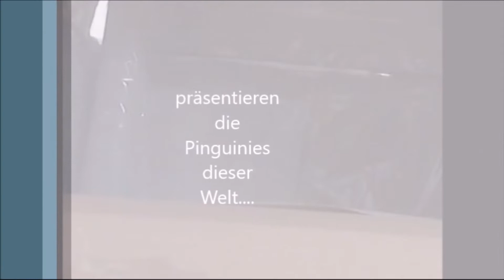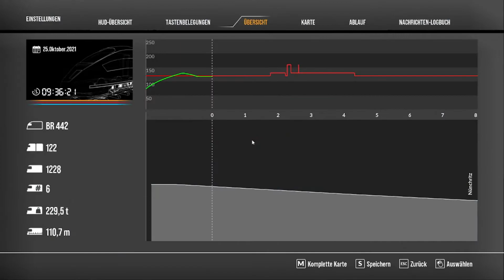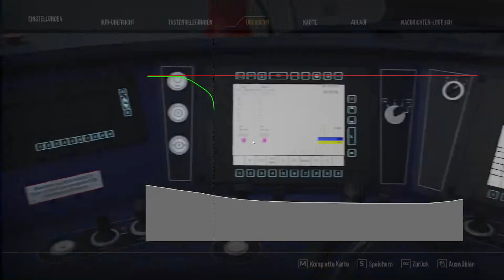#15 Train Sim World 2 TSW2 Rush Hour Nahverkehr Dresden Falschfahrer und Umkipper